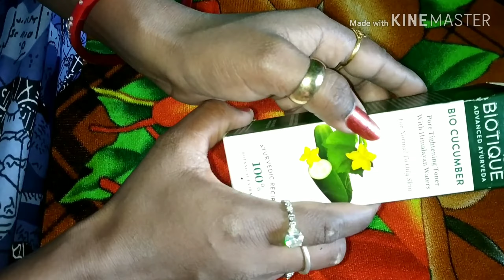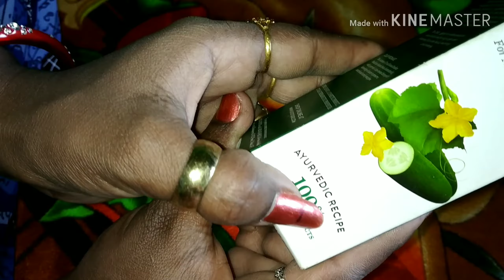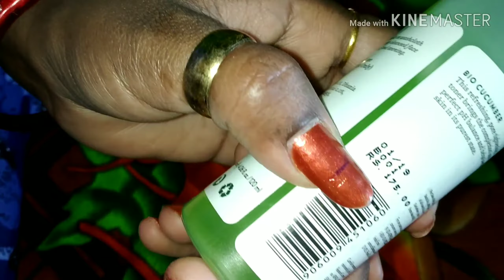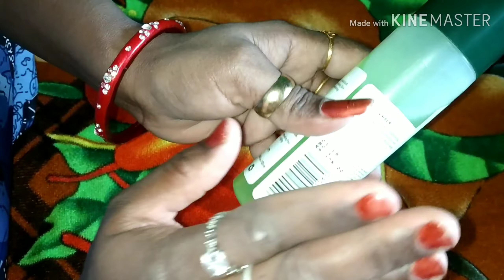Biotique bio cucumber pore tightening toner review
Hiiii friends 😇😇😇😇😇well come back to my channel. My name swati. Or bell button ko bajana na bhule jisse mere new video ki Notification Aapko mil jay. Friends mere video m agar koi mistake ho to dont mind 😇😇😇pls support